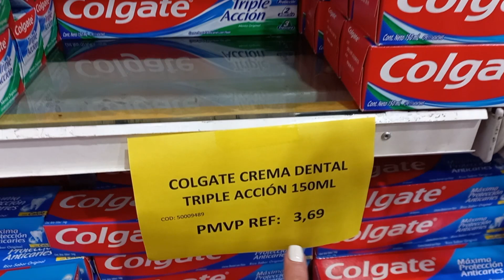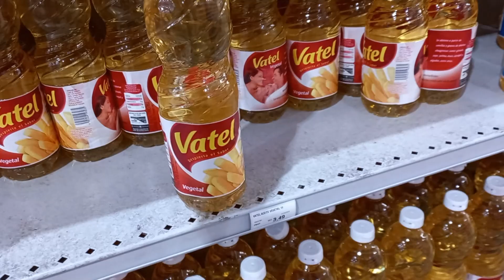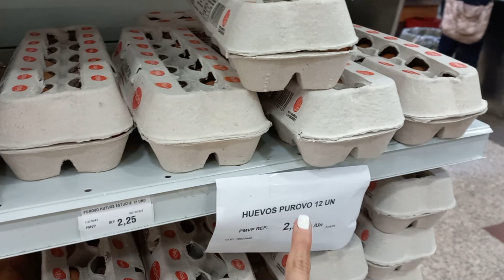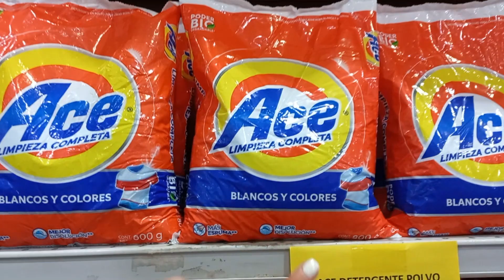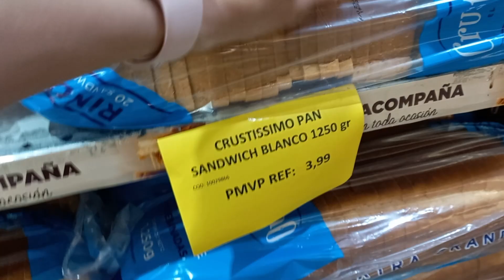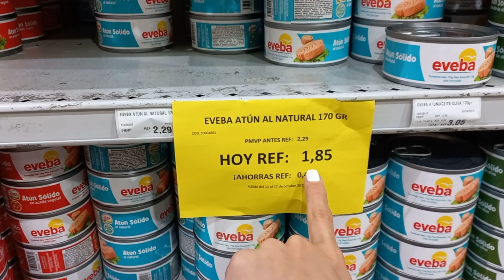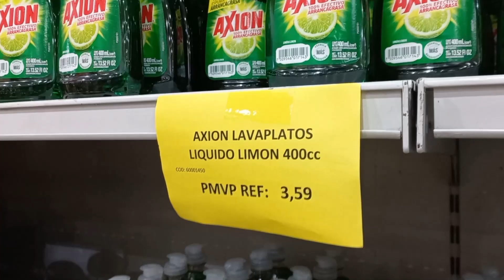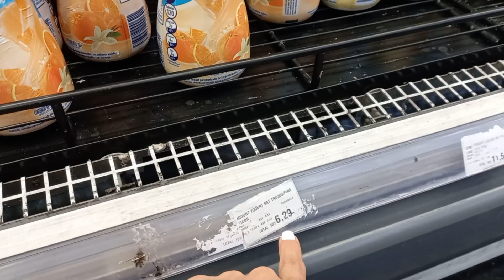Supermercado en 🇻🇪VENEZUELA VS ARGENTINA🇦🇷 | COMPARAMOS PRECIOS 😵‍💫 | Alejandra Diaz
Hola 💞 💞
Comparamos precios de los productos del Super en AMBOS PAISES y nos impresionamos con los precios.